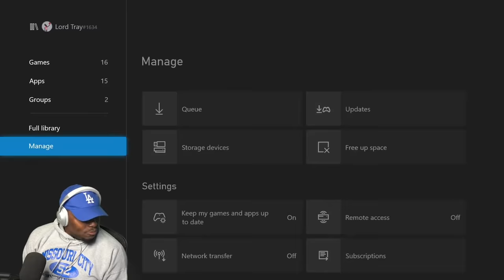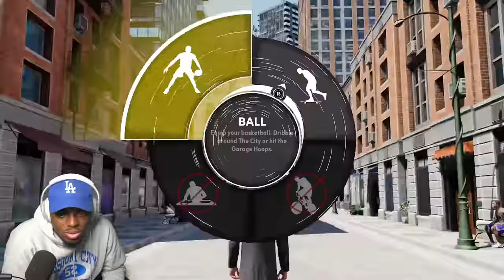NBA 2k22 Next Gen EARLY STREAM!! PS5 Gameplay Best Builds And Jump shots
Nba 2k22 Next Gen Early with the Best Nba 22 Jumpshots and Nba 22 Best Builds